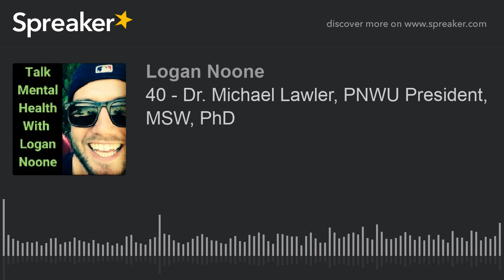40 - Dr. Michael Lawler, PNWU President, MSW, PhD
Dr. Michael Lawler is Pacific Northwest University's new president, and started his career as a social worker. We dive into his journey starting as therapist, moving onto academics, and eventually administration. Dr. Lawler is an expert in child psychology, and has participated in over 80 publications. We discuss his most interesting findings, and how we can apply these lessons to PNWU. Dr. Lawler talks about his emphasis on mental health, and welcomes suggestions on how to improve student life. We talk about the impacts of the Dr. Nassar sexual harassment scandal on osteopathic medicine, and the differences men and women face as physicians and patients. It was an honor to be able to sit down with PNWU's new president, and I guarantee you will enjoy our conversation.